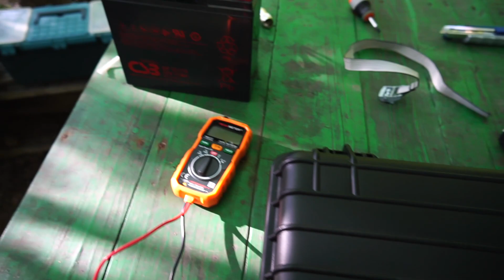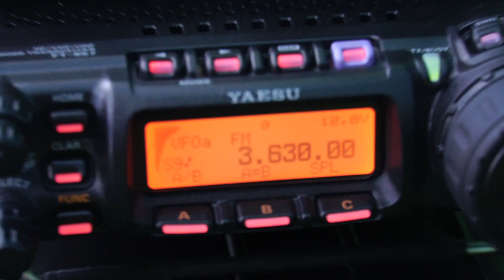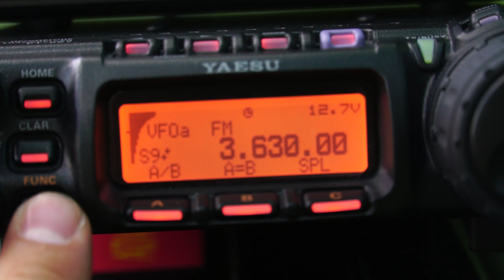КВ радиосвязь на даче в Лучегорске, Yaesu FT-857 RA0LKG Пожарский район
Всем привет!

КВ радиосвязь на даче. Во время отпуска взял с собой комплект КВ аппаратуры на дачу - антенну Inverted V на 80 м и трансивер Yaesu FT857.

👍 Гимн РАДИОЛЮБИТЕЛЯ ! У костра выпить рюмку надо бы (стихи Панченко С.Ю., музыка Онипко А.А.)

👍 Рекомендую посмотреть "Сплав 140 км. по реке
Бикин в Пожарском районе Приморского Края на SUP досках GLADIATOR PRO
12.6"